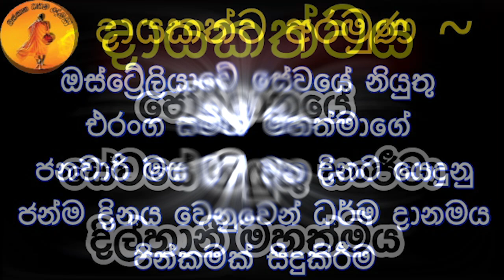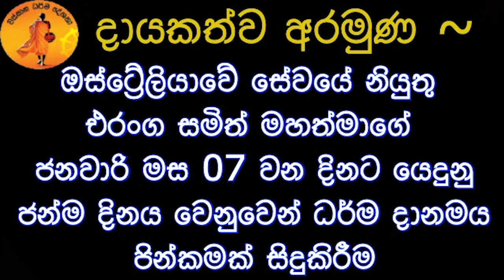කායානුපස්සනාව වඩන්න මේ බණ පදය විතරක් අහන්න | GALKISSE HIMI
දායකත්වය ~
   ජෝර්දානයේ සේවයේ නියුතු සංජීවා දිල්හානී මහත්මිය
ප්‍රධාන අරමුණ ~
ඔස්ට්‍රේලියාවේ සේවයේ නියුතු එරංග සමිත් මහත්මාගේ ජනවාරි මස 07 වන දිනට යෙදුනු ජන්ම දිනය වෙනුවෙන් ධර්ම දානමය පින්කමක් සිදුකිරීම